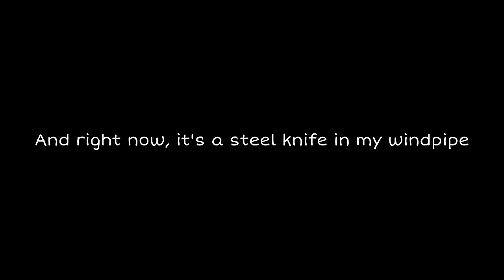I Am Not A Blackmailer !!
Yewaan ha gaandh cho tuahe ha kalaamniy pate kyah gov lagith paak libaasiy 💯
(BLACKMAILER)

SHOOT & EDIT : @FarzanBhat
Thumbnail : @igshaddy